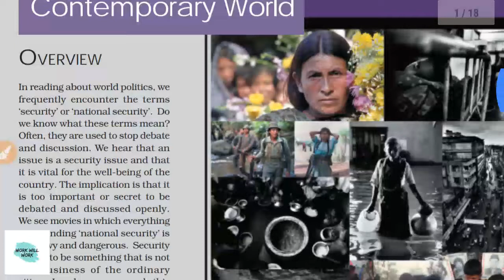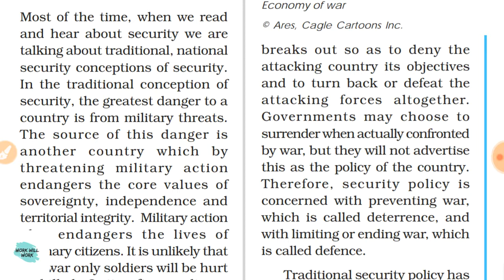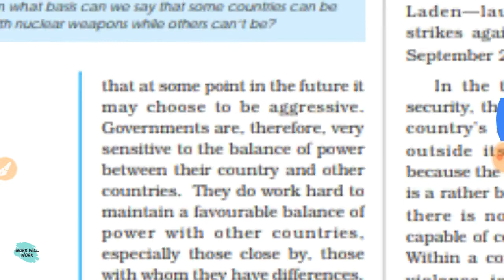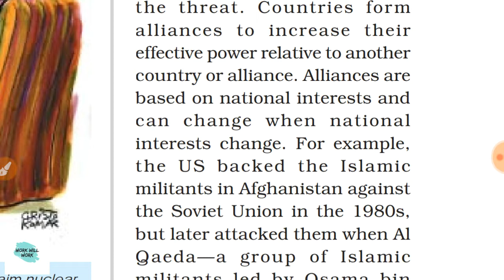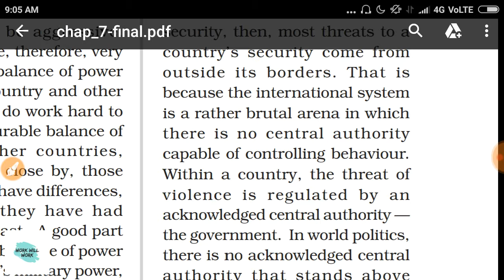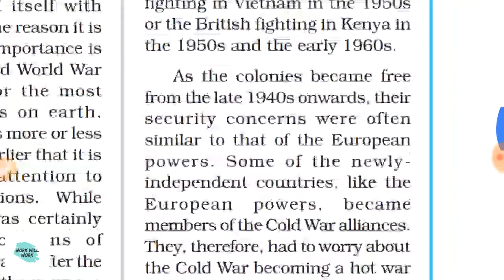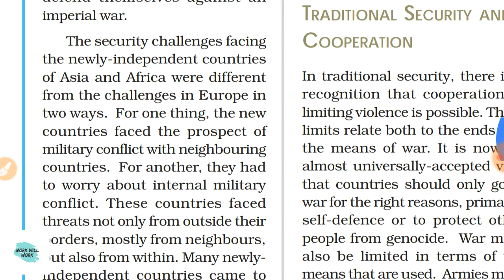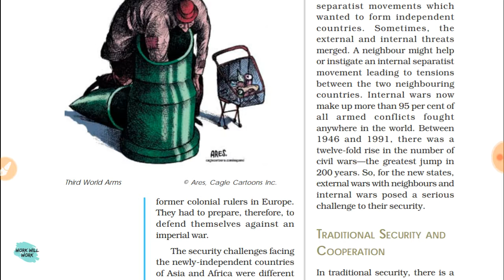Security in the Contemporary world Part 1|Contemporary World Politics Class 12 (inHindi) 2019 Board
All the chapters in class 12 Contemporary world Politics

watch  videos on more " important  topics "of Indian polity